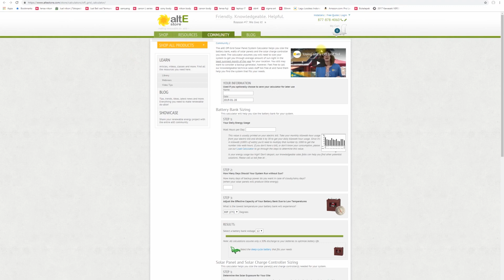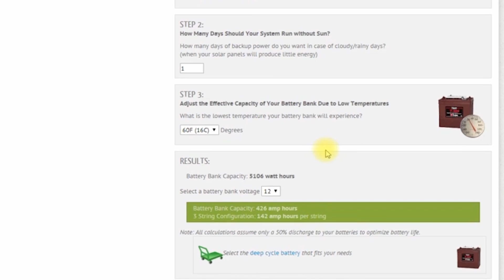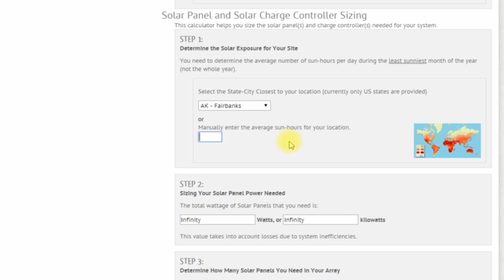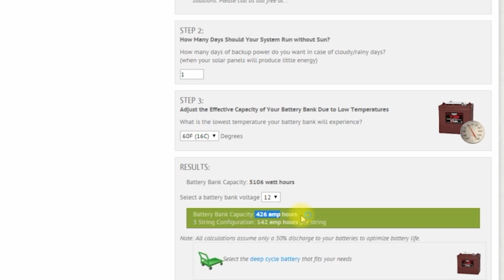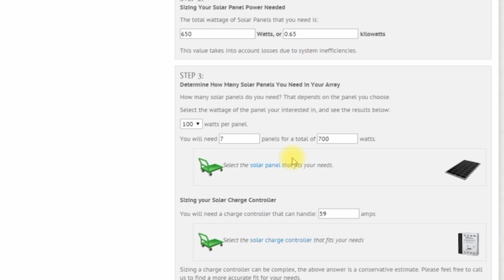Menghitung Kebutuhan Solar Panel ..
terimakasih segenap nyawa yang sudah membantu dalam pengerjaan video ini,
mohon maaf atas kesamaan nama atau kesamaan objek yang terekam, hal ini dibuat tanpa kesengajaan

salam,